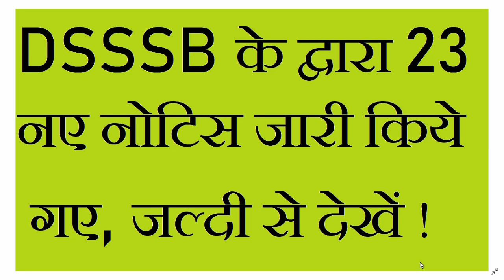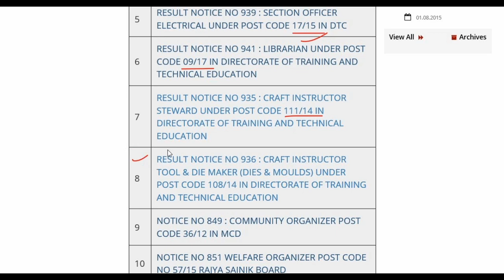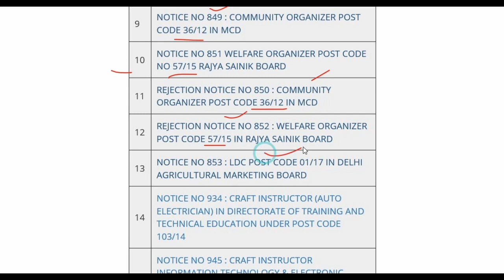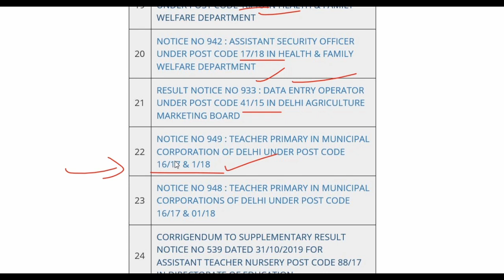DSSSB 23 NEW RESULT, REJECTION, CORRIGENDUM & OTHER NOTICE, जल्दी से देखें